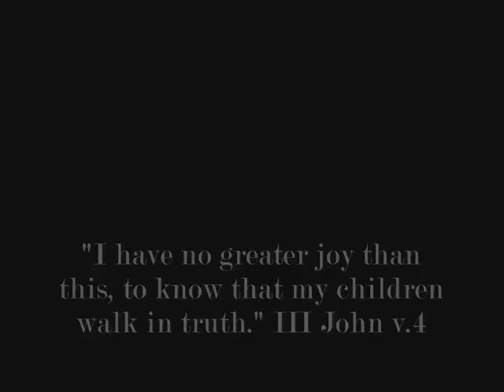2005 BWCA Camping Trip - Whetstone Ministries